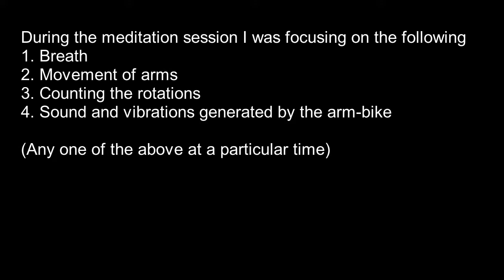Arm-Cycling Meditation (Sleeping) 15 minutes (2nd Gen)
Arm-Cycling Meditation (Sleeping) 15 minutes (2nd Gen), 23rd November, 2018, 17:02, New Delhi